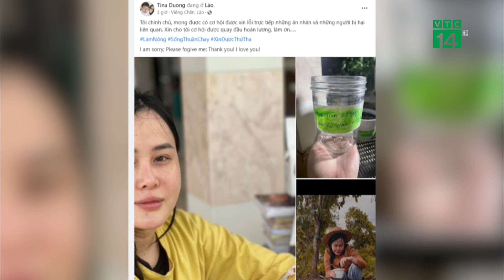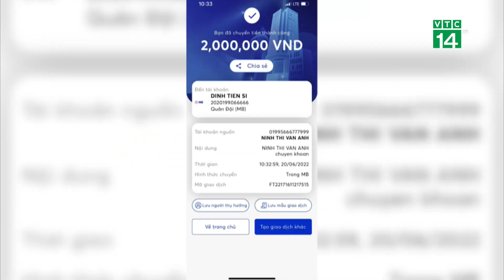Hotgirl 9x lừa đảo hối hận, mong được xin lỗi trực tiếp ân nhân| VTC14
VTC14 |Tiếp tục cập nhật vụ việc cô gái sinh năm 1995, quê Bắc Giang bị nhiều người lên tiếng tố cáo dựng chuyện về cuộc sống giàu sang để lừa đảo, chiếm đoạt số tiền lên tới hàng chục tỷ đồng. Ngày hôm nay, vẫn có rất nhiều người chia sẻ các thủ đoạn, chiêu trò mà cô gái này sử dụng để chiếm được lòng tin của người khác. Về phần mình, cô gái đã có những chia sẻ trên trang facebook cá nhân, thể hiện sự hối hận đồng thời mong được xin lỗi trực tiếp những ân nhân đã cho mình vay tiền.